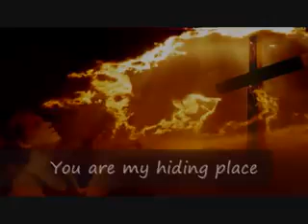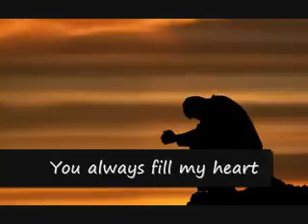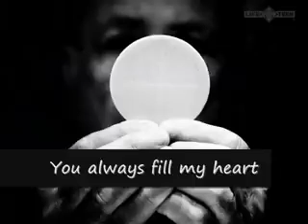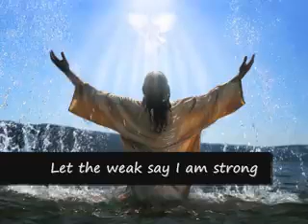You are my hiding place